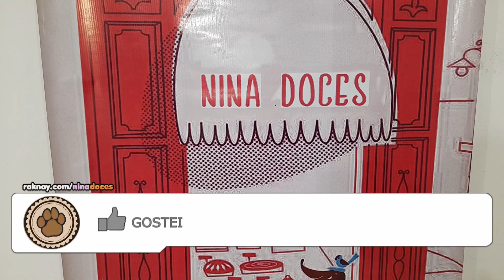DELICIOSA TORTA DE LIMÃO - NINA DOCES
base:
1 pacote biscoito maisena ou maria
2 colheres de margarina

creme:
2 caixinhas de leite condensado
1 caixinha de creme de leite
100 ml de suco de limão

cobertura:
200 ml de chantilly